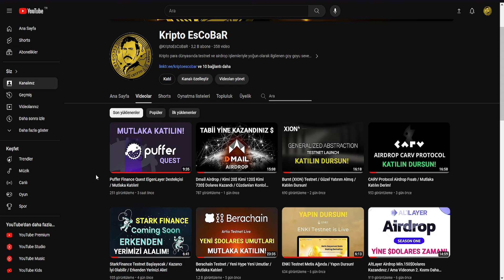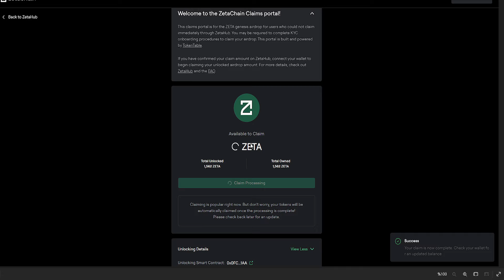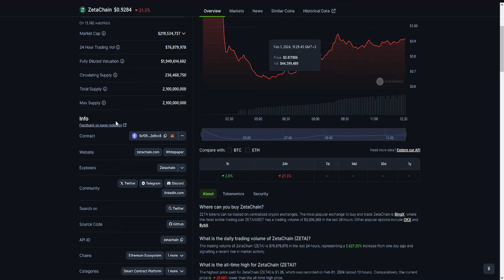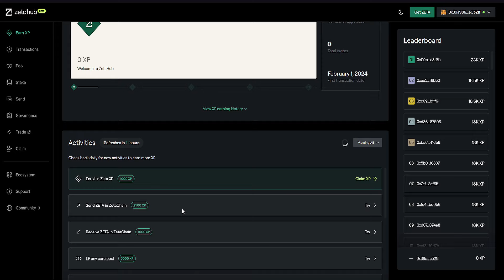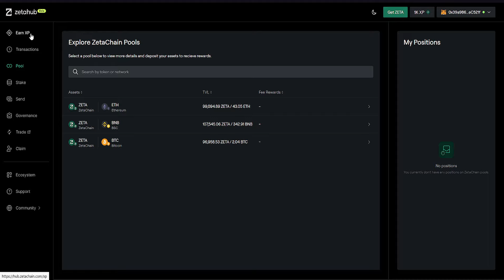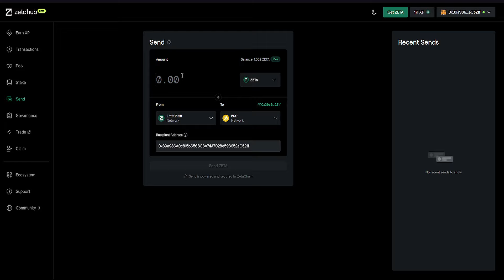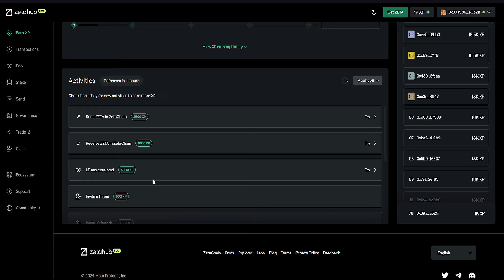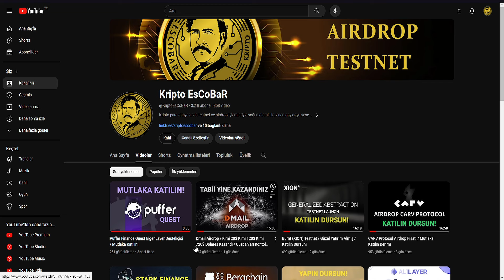ZetaChain Airdrop 1500$ Dolares Fırlattı WOOW / Ve Evet Yine Cüzdanları Kontrol Etme Vakti 🥳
ZetaChain nedir, ZetaChain airdrop, ZetaChain testnet, ZetaChain para kazanma, ZetaChain testnet nasıl yapılır, ZetaChain katılma rehberi, ZetaChain sonuçları, ZetaChain airdrop fırsatları, yatırımsız para kazanma fırsatları ve daha fazlası için kanalımı takip etmeyi unutmayın.

Video için kullanılan linkler:

( bu adresten kazandığınız zetaları alabilirsiniz.